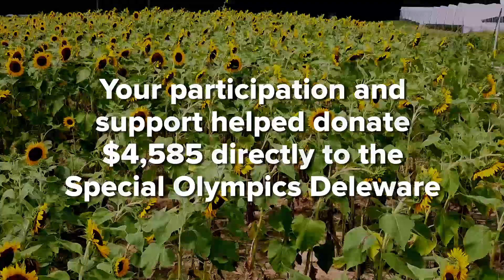Sunflower Recap 2020